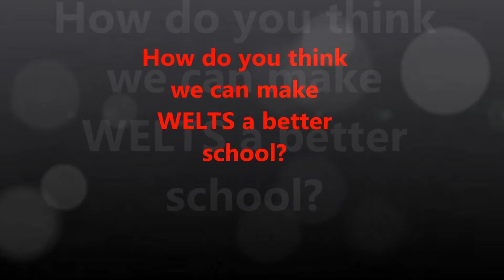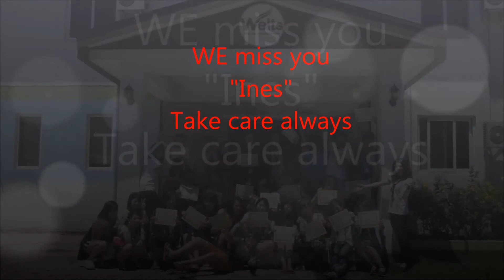Welts graduation speech video by Ines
World English Language Training School